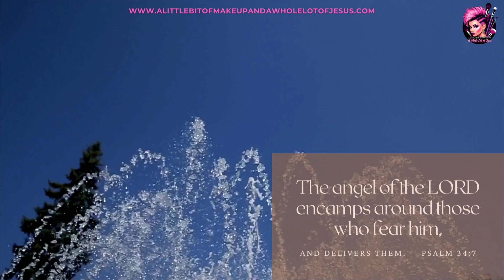Immerse yourself in our Verse of the Week and let its profound truth permeate your being! Psalm 34:7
Immerse yourself in our Verse of the Week and let its profound truth permeate your being! This immersive video is set to ignite an inner flame that illuminates your thoughts and fuels your spirit. Brace yourself to experience the thrill of gaining wisdom – It's time to stir up the Spirit within you!

The angel of the LORD encamps around those who fear him, and delivers them. Psalm 34:7

Welcome to episode 20 of season 2, where we dive into the truth of scriptures.